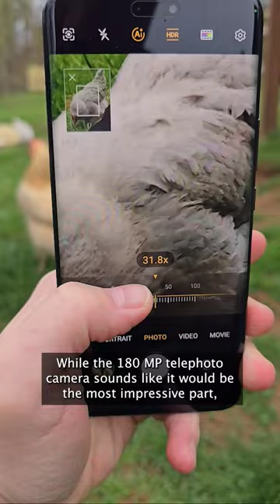Honor's new phone has a 180MP telephoto camera! But that's not even the best part!